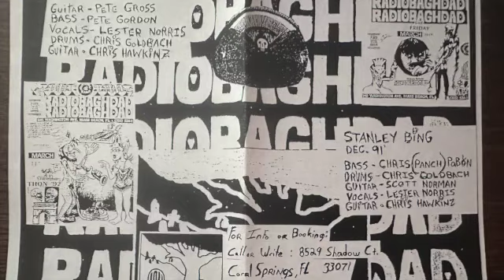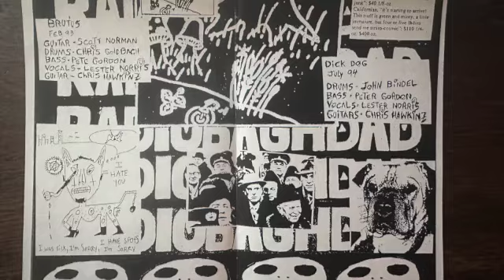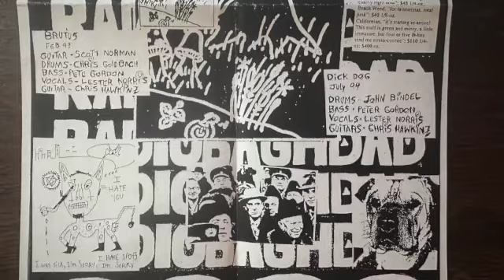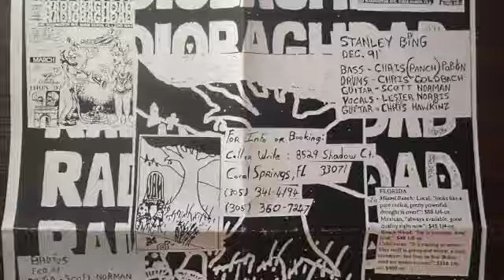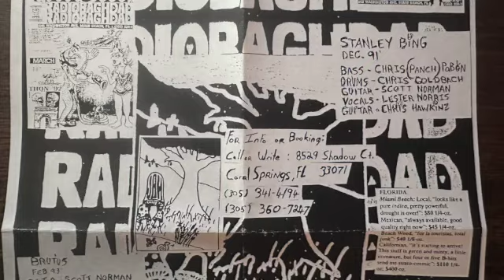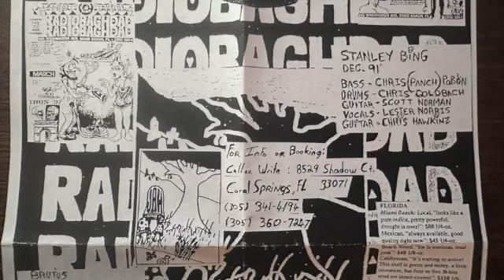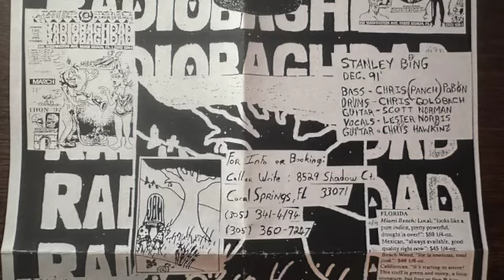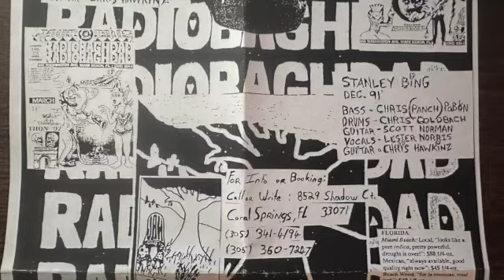Radiobaghdad - Self Titled 7" 1995? [Ft Lauderdale, FL Melodic Punk]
Radiobaghdad was a south florida melodic punk band that started in 1988 and played through the late 90’s but also had a split 7” in 2010.

I remember seeing these guys a handful of times growing up and going to shows in St Pete, FL but not sure why it took me until last week to get any of their releases. 🤷🏻‍♂️

A1  - Give Up (Live)
A2  - Stanley Bing
B1  - Brutus
B2  - Dick Dog